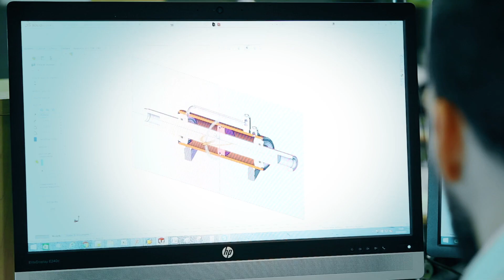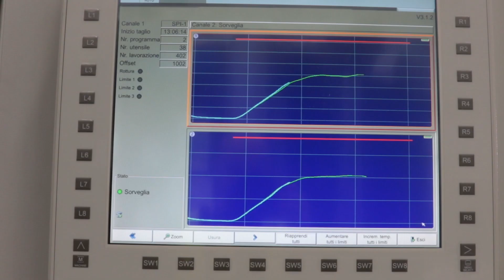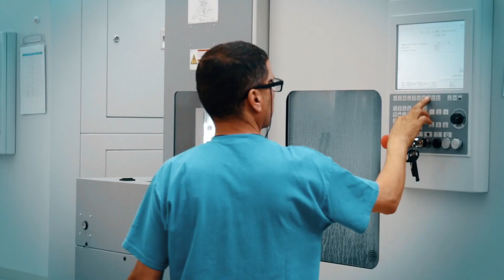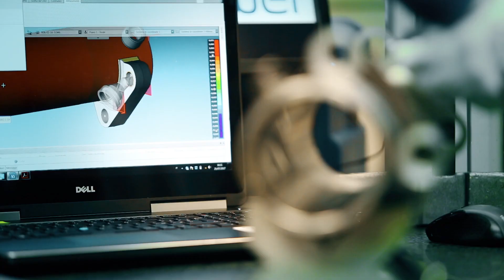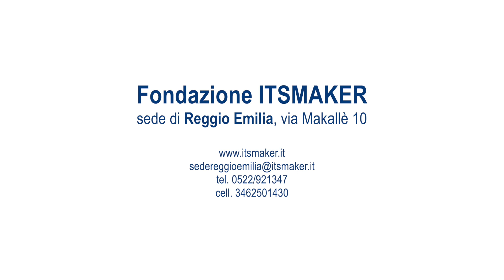ITSMAKER: approccio 4.0 di Ognibene Power e le competenze dei giovani talenti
Le parole di Luigi Starace, Operation Manager di Ognibene Power,  e le testimonianze degli ex studenti ItsMaker oggi impiegati in azienda.